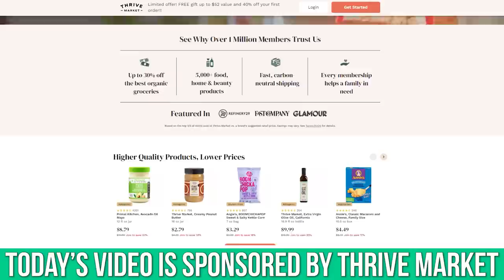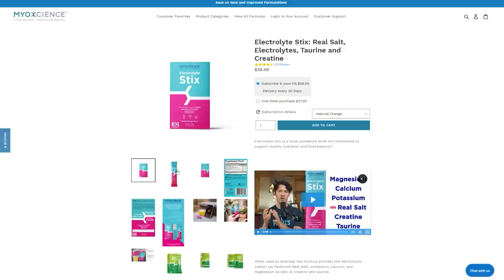The Keto Trend is Ending? Mike Mutzel QUITS Keto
Is the keto trend ending? Mike Mutzel, aka High-Intensity Health, and I discussed the changing keto landscape, the benefits of eTRF, exerkines, lipotoxicity, reinforcing good habits, and much, much more in this thoroughly enjoyable chat covering emerging research in the world of nutrition.

For More of Mike's Content:
to get yourself some Electrolyte Stix made with Real Salt, Creatine & Taurine.

Timestamps ⏱

0:00 - What Does Mike Eat for Breakfast?
0:50 - Mike's Diet Pattern Explained
3:21 - Using Keto as a Tool
5:58 - Metabolic Debt
7:55 - Changing Up Your Diet
8:34 - Join Thrive Market Today to get 30% Off Your First Order AND a Free Gift Worth up to $50!
9:13 - Trying Different Things and Seeing What Works For You
10:28 - Do People Have a Better Tolerance for Carbs in the Summer?
13:43 - Early Time Restricted Feeding (eTRF)
25:02 - Exerkines Explained
32:19 - Find a Time That's Best For You to Exercise & Stick With It
35:45 - Occasional 2-a-Day Workouts
38:55 - Creating Consistent Routines & Reinforcing Habits
41:29 - Lipotoxicity Explained
44:29 - Lipid Load Test
48:06 - Overnutrition, Nutrient Sensing & Dietary Fat
53:05 - Paul Saladino's Diet & Location Influences Diet Style
56:32 - Where to Find More of Mike's Content